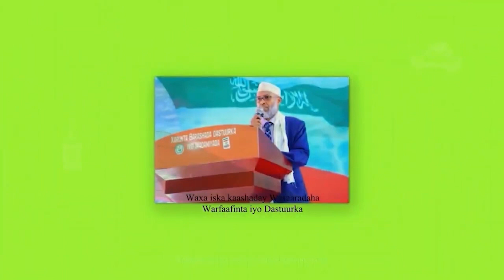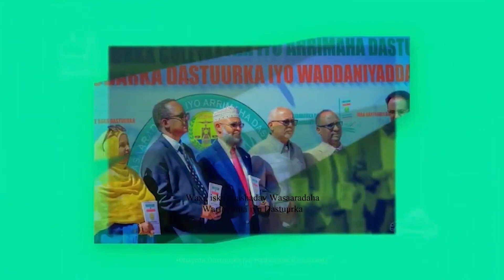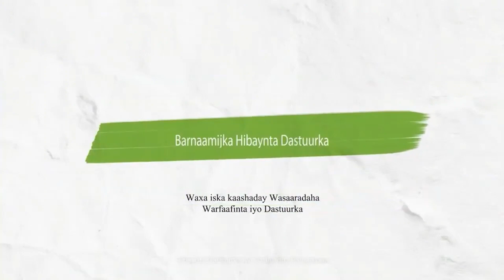Barnaamijka Hibaynta dastuurka iyo hadiyadda Ramadaanta